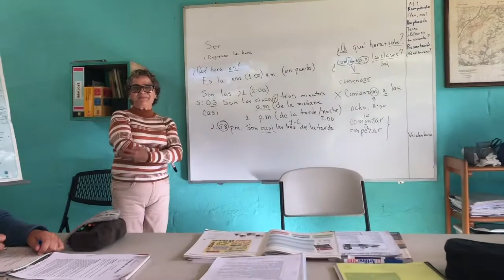Ocean College Tagesbericht von Jonas aus Costa Rica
Unser Schüler Jonas hat ein tolles Video von einem Tag bei Ocean College gemacht! Derzeit sind wir in Costa Rica in einer Spanisch-Sprachschule. Schaut euch an, wie ein Tag dort so aussehen kann ;-)

Wir freuen uns natürlich auch immer über Likes und Kommentare ;-)